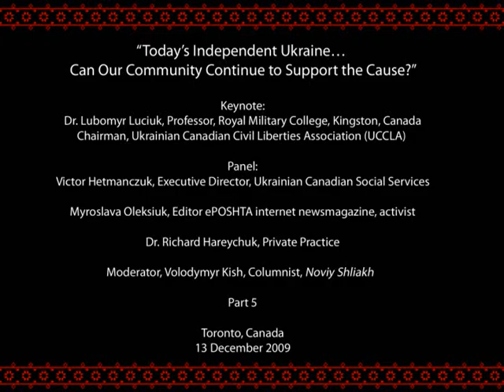Ukrainian Canadian community in poor shape, little unity, Lubomyr Luciuk 5/6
5/6 Remarks by Prof. Lubomyr Luciuk at “Today’s Independent Ukraine: Can Our Community Continue to Support the Cause?”, Ukrainian National Federation - Toronto Branch, Toronto, Canada, 13 December 2009.

Keynote:
Dr. Lubomyr Luciuk, Royal Military College of Canada
Chairman Ukrainian Canadian Civil Liberties Association

Panel:
Victor Hetmanczuk, Executive Director, Ukrainian Canadian Social Services
Myroslava Oleksiuk, Editor ePOSHTA internet newsmagazine, activist
Dr. Richard Hareychuk, Private Practice
Moderator, Volodymyr Kish, Columnist, Noviy Shliakh